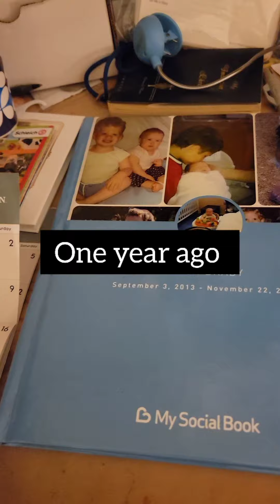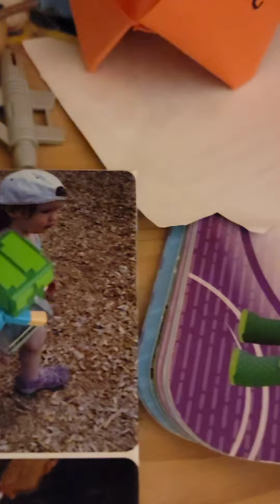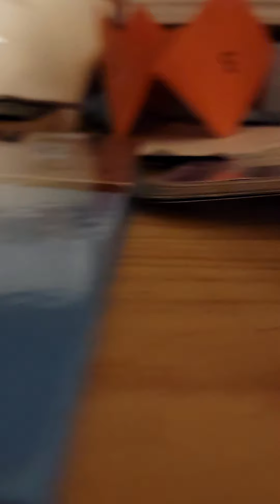Minecraft at war with two countries